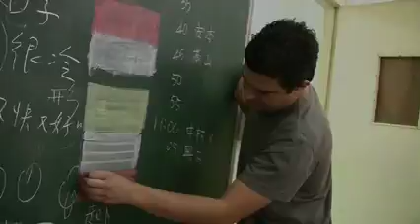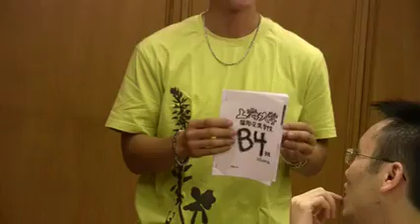上海大学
b4- Shanghai University
Farewell party July 2007